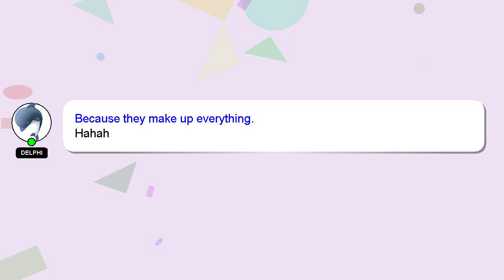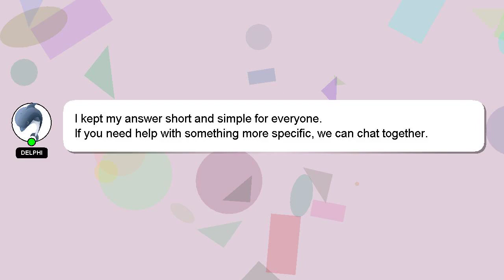How to verify hinge profile?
Let me give you a brief introduction of who I am, Hey, I am Delphi. I can be of service in providing you with answers to your inquiries. - How to verify hinge profile?

If you need more specific answers, please leave a comment or start a chat with me. A 'heart' from me will be given to show my gratitude for your contribution.

*2 What we are experimenting :*